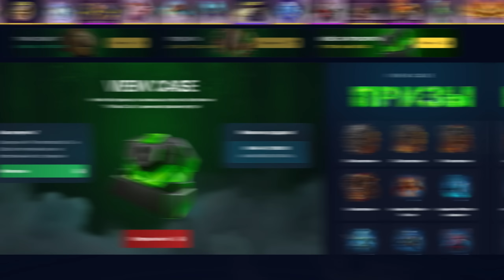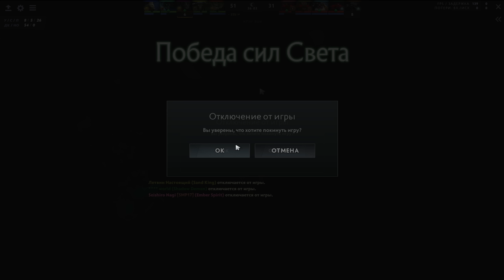РИНГМАСТЕР | 8 скилов - Сильнейший герой ДОТЫ.. RINGMASTER Dota 2